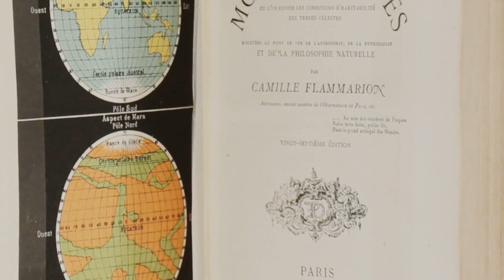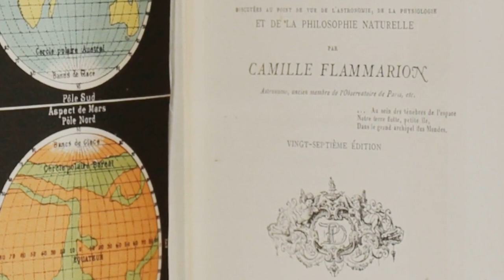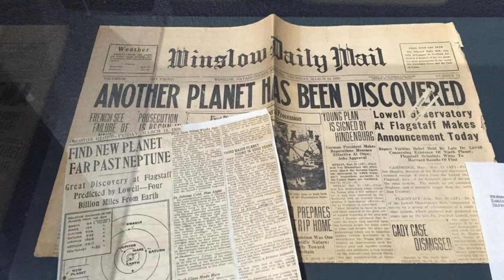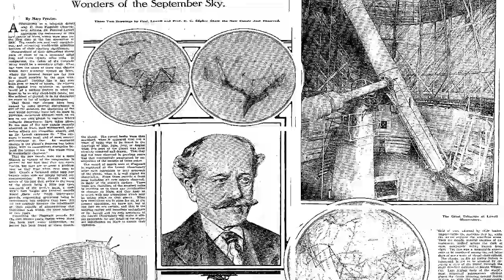Cool Astronomy Person of the Week Percival Lowell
Sometimes, even when a person is wrong, they can make big contributions to science. What Percival Lowell lacked in ability, he more than made up for with imagination and persistence.

If you like these videos and want to get early access to them, consider becoming a patron. For as little as a dollar a month, you'll get early access to these videos, exclusive content, entry into prize drawings and much more.